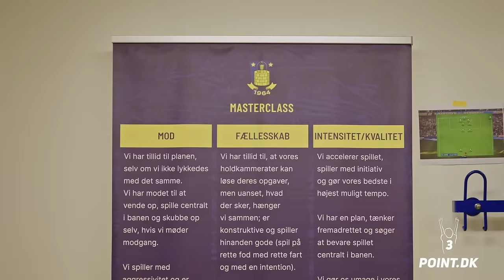Mamadou Jalloh har taget sin egen vej til elitefodbold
I dette interview kan du lære U/19-målmanden Mamadou Jalloh bedre at kende og høre om hans unikke vej til elitefodbold.